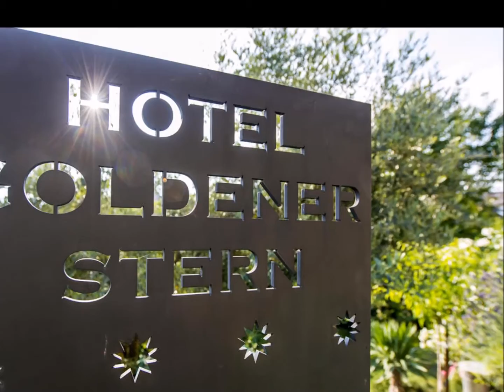Hotel Goldener Stern, Caldaro Kaltern, Italy